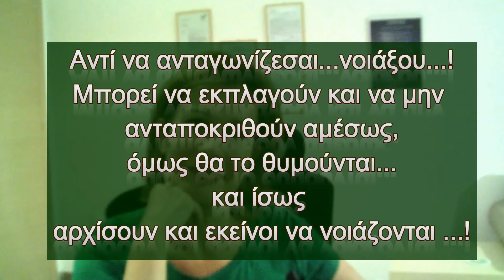Χειρότερο από τον Κορονοϊό είναι το Υπέρ Εγώ μας !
Εδώ θα βρείτε την ενημέρωση για Ολα τα Online Σεμινάρια εντός του Νομεβρίου:

'Ολα τα Σεμινάρια  μας στην Αθήνα και
Θεσσαλονίκη:

Για προσωπική συνεδρία  Personal Coaching